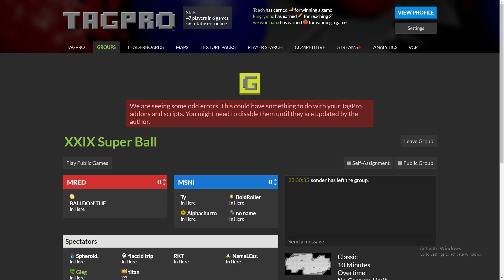last 2 minutes of the s29 superball GAME 7